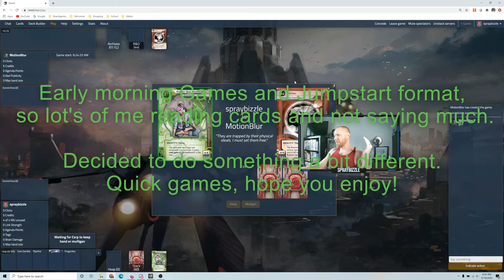Netrunner - Jumpstart 9-19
I play my Jumpstart tournament games for the week. It was early in the morning and I don't know the decks, or most of the cards, so it was me not talking much and just reading cards. So I decided to do something a bit different for these quick games. Hope you enjoy!